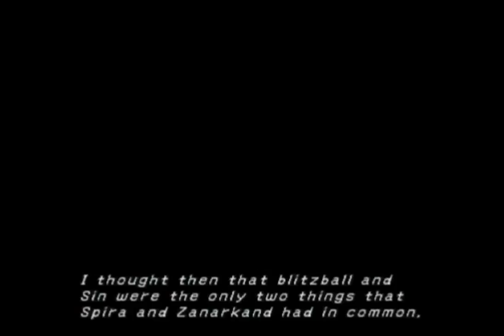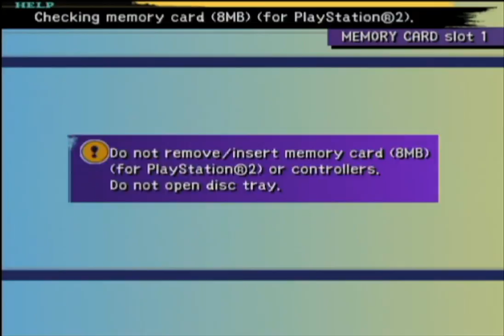Final Fantasy X Walkthrough (Part 5)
Final Fantasy X Walkthrough
Besaid Island,Besaid Village

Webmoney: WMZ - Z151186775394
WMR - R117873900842